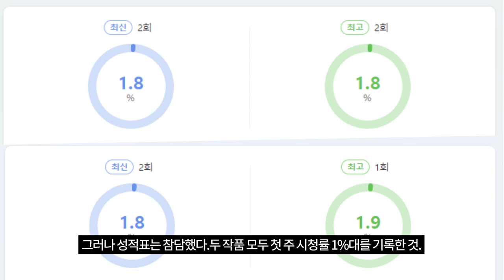제2의 강동원·박보검 버거웠나…김영대·채종협, 무거운 '1%대' 왕관의 무게 [텐연예이슈]